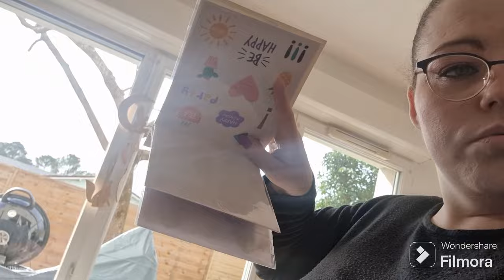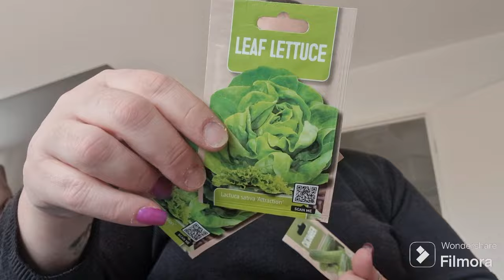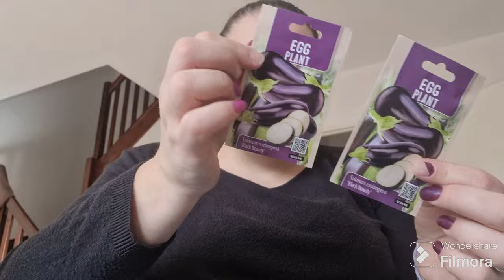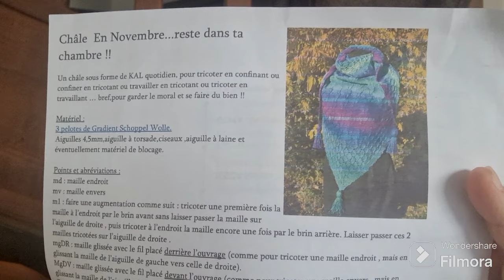Vlog Familly beaucoup d'achat action quand même oups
un petit bonus pour moi Merci :
Parfum nox :
Wishlist amazon
Où me trouver ?
Ma seconde chaine : @Celineaufilsdesespassions
lien parrainage :
N'oublie pas d'entrer manuellement mon code de parrainage crabmo au début de l'inscription pour gagner le bonus de 3 €.